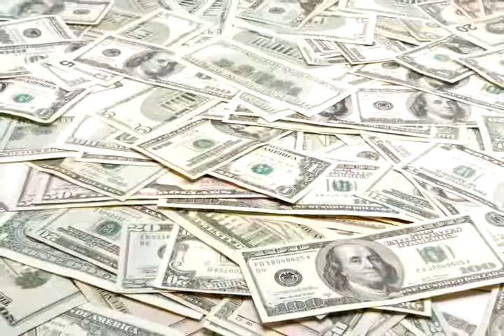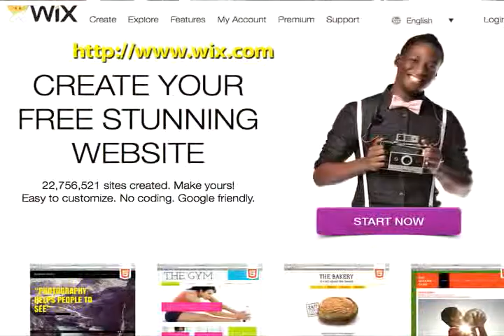Omer Shai - Internet Made Easy - interview - Goldstein on Gelt - June 2012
Wix' Vice President of Marketing, Omer Shai, is an internet marketing veteran with 11 years of experience in search optimization, online advertising and social media. For the past 4 years at Wix, Omer has been leading his team in localizing the site, running activities in 6 different languages. His recent focus includes supervising cross-platform marketing campaigns for Wix' three major publishing products for web, mobile, and Facebook. Prior to joining Wix, Omer co-founded and led the marketing  activities for Hyperactive, and worked as an online marketing consultant for several leading brands.